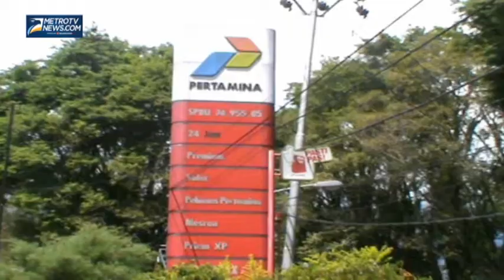BBM Masih Langka di Manado, Warga Antre di Sejumlah SPBU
Metrotvnews.com, Manado: Antrean panjang kendaraan di sejumlah Stasiun Pengisian Bahan Bakar Umum (SPBU) di Kota Manado, Sulawesi Utara, untuk mendapatkan bahan bakar jenis premium masih terjadi, Rabu (28/52014). Warga berharap pemerintah maupun pihak Pertamina Manado untuk segera menyelesaikan masalah kelangkaan BBM ini karena sangat menghambat pekerjaan dari masyarakat terutama masyarakat kecil. Pihak Pertamina Manado melalui Eksekutif Ritail BBM Area Manado Arief Rachman mengatakan bahan bakar minyak jenis premium dan solar di Sulawesi Utara tidak mengalami kelangkaan justru stoknya cukup.